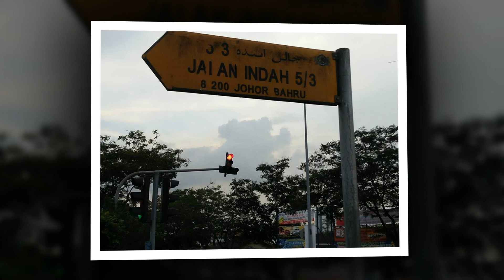Món ngon cuối tuần - Người Việt ở Johor, Malaysia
Anh chị em ở Johor cuối tuần đến ủng hộ nhà hàng với nhé.
Liê hệ số điện thoại Hương 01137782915